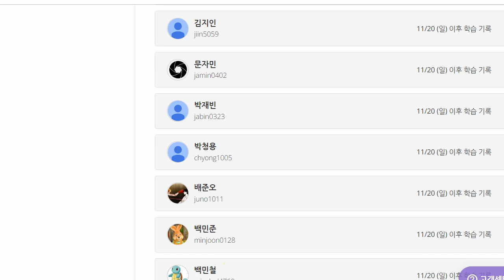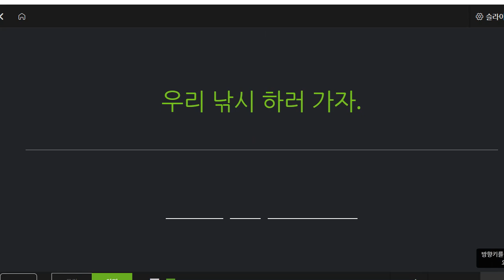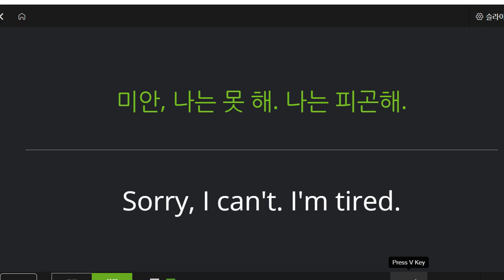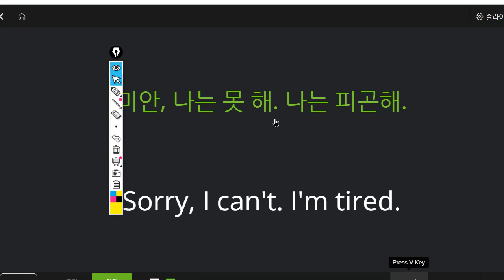박재빈 2022 11 28 초등 기초 회화 보카 어휘 성취도 100